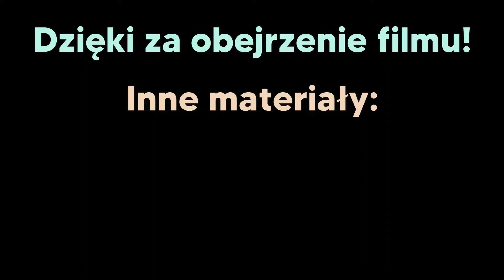🔧 Rozruch Griffina z IC 1601 na stacji Warszawa Centralna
✔️ Jeśli chcesz docenić moją pracę możesz zostawić subskrypcję i wtedy będzie mi bardzo miło :)

📝 Opis filmu:
Dzisiaj pokażę wam rozruch EU160 z IC 1601 na stacji Warszawa Centralna. Zapraszam do oglądania!